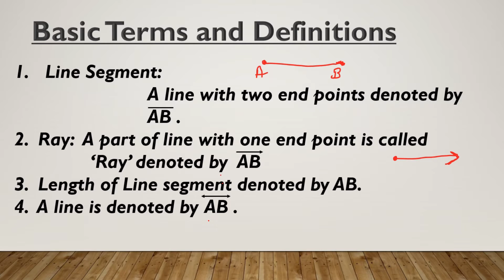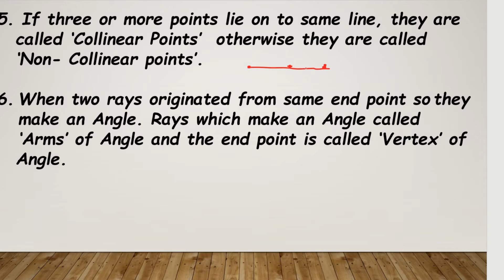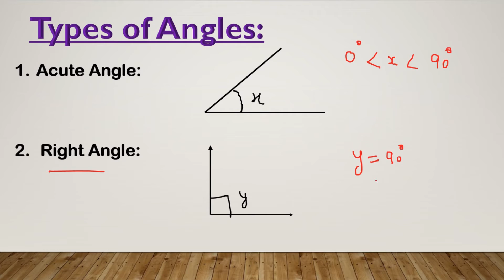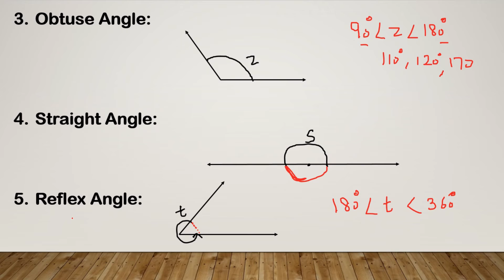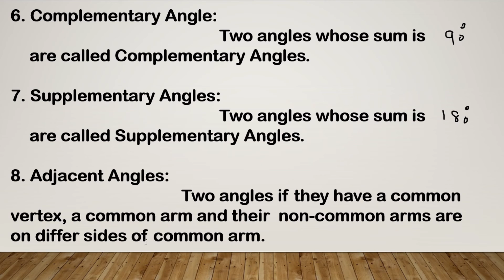NCERT Class-9 Chapter-6 Introduction Part-1